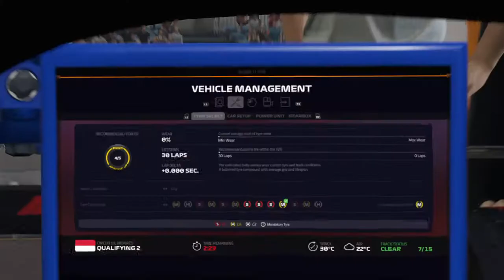F1 2019 Career Mode Part 6: Monaco Grand Prix quail